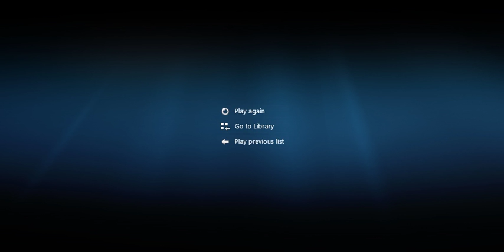16-12-15: Ο Δ.Κ.ΚΑΜΜΕΝΟΣ ΣΤΟ "ΚΑΛΗΜΕΡΑ ΕΛΛΑΔΑ" ΓΙΑ ΤΑ ΜΗ ΕΞΥΠΗΡΕΤΟΥΜΕΝΑ ΔΑΝΕΙΑ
O ΒΟΥΛΕΥΤΗΣ Β΄ΠΕΙΡΑΙΑ  ΔΗΜΗΤΡΙΟΣ Κ. ΚΑΜΜΕΝΟΣ ΣΤΗΝ ΕΚΠΟΜΠΗ  "ΚΑΛΗΜΕΡΑ ΕΛΛΑΔΑ" ΤΟΥ ΓΙΩΡΓΟΥ ΠΑΠΑΔΑΚΗ ΑΝΑΛΥΕΙ ΤΟ ΘΕΜΑ ΤΩΝ ΜΗ ΕΞΥΠΗΡΕΤΟΥΜΕΝΩΝ ΔΑΝΕΙΩΝ ΚΑΙ ΤΩΝ ΕΤΑΙΡΕΙΩΝ ΔΙΑΧΕΙΡΙΣΗΣ ΤΟΥΣ.